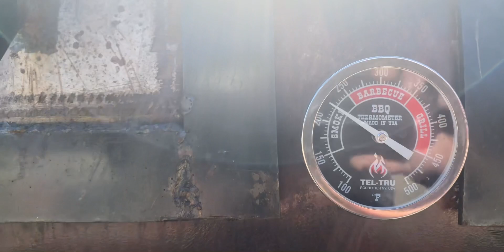Alberta Beef Brisket is on the pit! Hit subscribe now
Beautiful Alberta beef brisket on the pit for a low and slow smoke!!

How to smoke meat
How to cook
How to cook low and slow
How to cook with fire
How to cook brisket
How to cook ribs
How to bbq
Hot to cook on an offset smoker